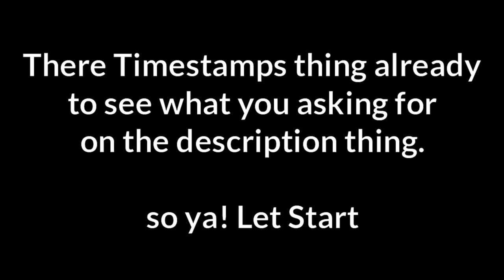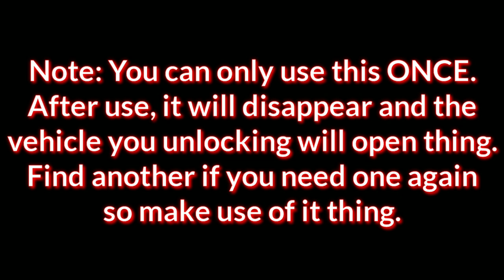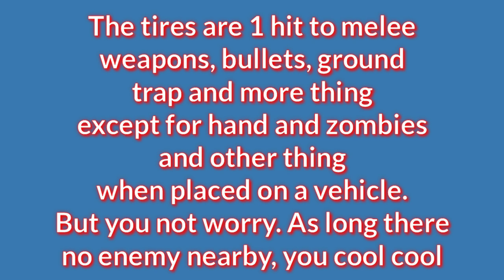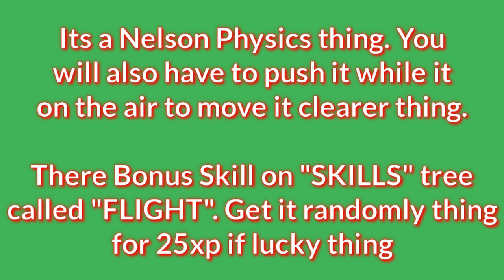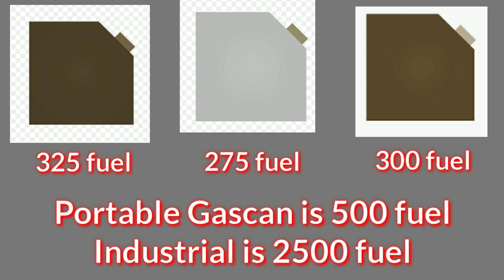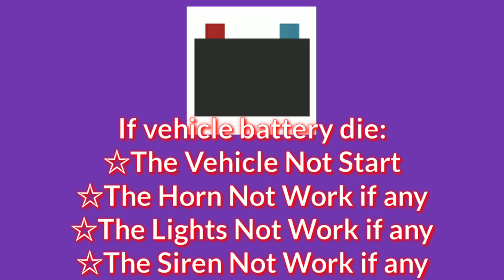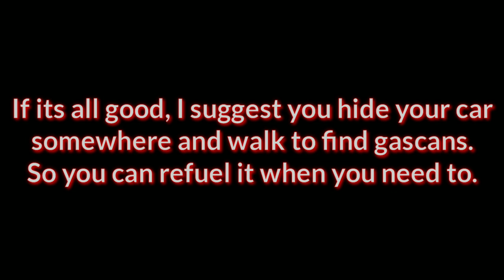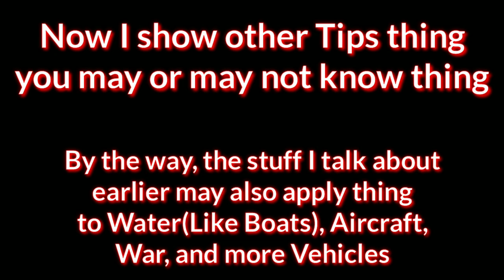How To Unlock A Car | How To Use Vehicle Tools | Tips & Tecniques | And More things in Unturned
This is like Guide & Tips to vehicle tools thing.

Time Stamps:

00:00 - Introduction & Vehicle Tools
00:29 - The Stealy Wheely Automobiley
00:47 - How To Unlock A Vehicle
01:26 - How To Lock A Vehicle
02:35 - The Blowtorch
02:48 - How To Repair A Vehicle
03:32 - The Tires
04:10 - The Socketwrench
05:07 - The Carjack & How To Free A Stuck Vehicle
06:00 - The Gas Canisters & How To Refuel A Vehicle
07:17 - Their Spawn Locations
07:52 - The Vehicle Battery & How To Power A Vehicle
08:58 - Using Them In Different Situations
09:23 - What To Do If You Found A Vehicle
14:32 - Tips & How To Get Your Vehicle Out Of The Water
16:43 - What Happens If Your Vehicle Is Burning And Went UnderWater
17:38 - Other Random Related Thingy

I hope this help alot thing!